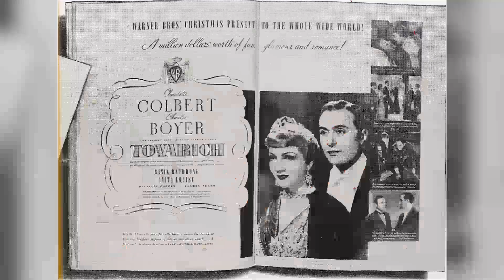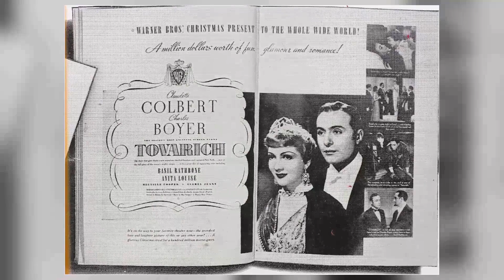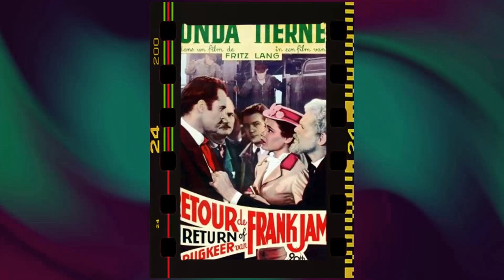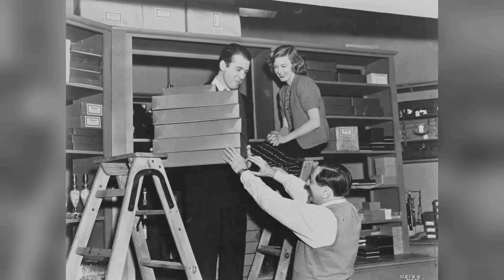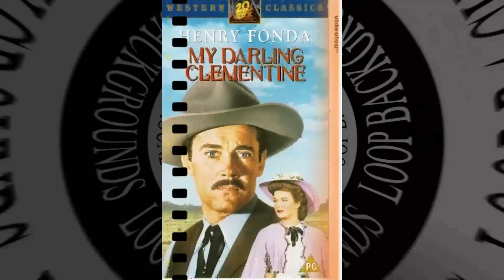Why You Could EASILY Fall For Margaret Sullavan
Calling all movie buffs and Classic Hollywood devotees! 🎞️ Today, we pay homage to the timeless Margaret Sullavan, whose brilliance illuminated the silver screen like no other. 🌟

Join me as we journey through Margaret Sullavan's unforgettable performances, iconic characters, and cinematic triumphs that shaped their enduring legacy. 🎥

🎬 Lights, camera, and let's honor the legacy of Classic Hollywood with Margaret Sullavan as our luminary of choice! ✨🎭
Filmography:
Producers' Showcase
Schlitz Playhouse
The Ford Theatre Hour
No Sad Songs for Me
The Chevrolet Tele-Theatre
Studio One
Cry 'Havoc'
Appointment for Love
Back Street
So Ends Our Night
The Mortal Storm
The Shop Around the Corner
The Shining Hour
The Shopworn Angel
Three Comrades
I Loved a Soldier
The Moon's Our Home
Next Time We Love
So Red the Rose
The Good Fairy
Little Man, What Now?
Only Yesterday
Producers' Showcase
Schlitz Playhouse
The Chevrolet Tele-Theatre
Studio One
Cry 'Havoc'
Appointment for Love
Back Street
The Mortal Storm
The Shining Hour
The Shopworn Angel
Three Comrades
The Good Fairy
Only Yesterday
Producers' Showcase
Schlitz Playhouse
The Chevrolet Tele-Theatre
Studio One
Cry 'Havoc'
Appointment for Love
Back Street
The Mortal Storm
The Shining Hour
The Shopworn Angel
Three Comrades
The Good Fairy
Only Yesterday
Producers' Showcase
Schlitz Playhouse
The Chevrolet Tele-Theatre
Studio One
Cry 'Havoc'
Appointment for Love
Back Street
The Mortal Storm
The Shining Hour
The Shopworn Angel
Three Comrades